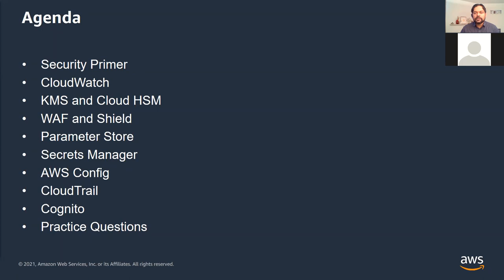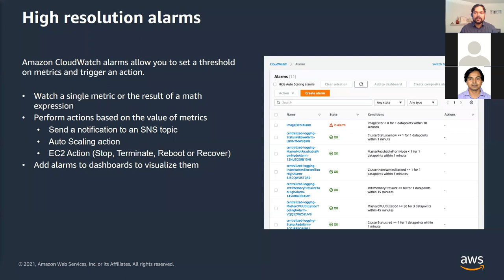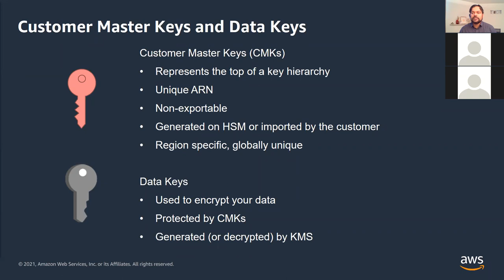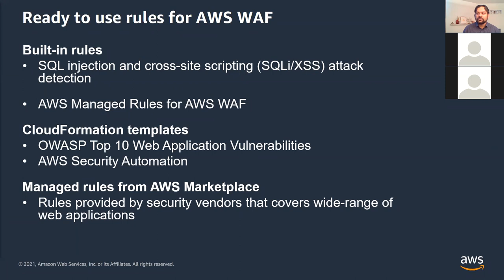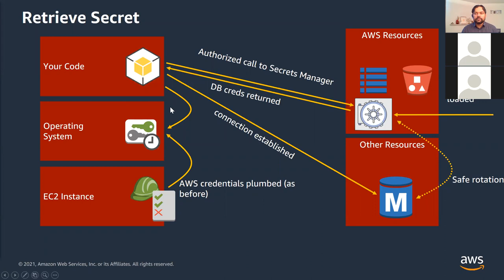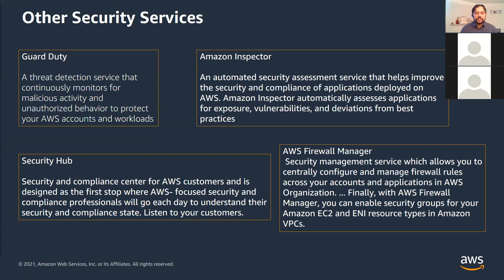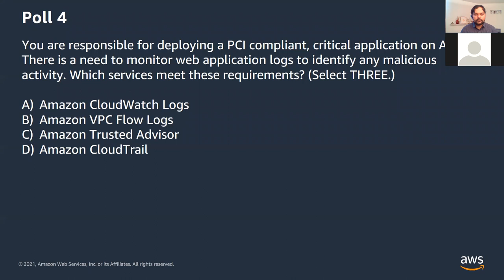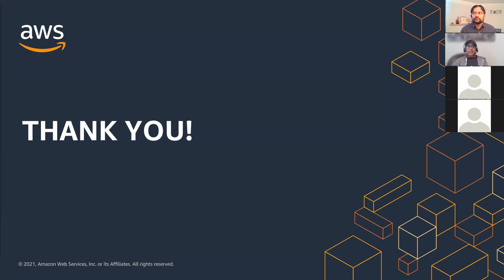AWS Certification SAA : Class 005 - Security